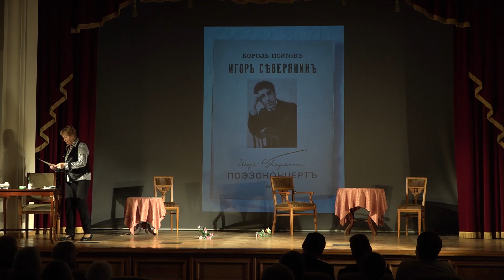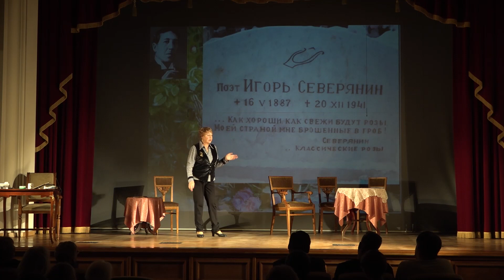Спектакль «Я - Гений Игорь Северянин»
Театр на Малой Невке при «Доме Ветеранов сцены имени М.Г. Савиной» 17 февраля 2023 года представляет Премьеру спектакля «Я – Гений Игорь Северянин».

Рассказ о жизни и творчестве блестящего русского поэта, одного из символов эпохи «Серебряного века» в отечественной литературе, Игоря Северянина, который для своих современников оставался обворожительной и странной загадкой, после продолжительного перерыва, связанного с пандемийными ограничениями, вновь будет представлен в театрально – поэтической форме на одной из старейших камерных сцен Северной Пальмиры.  Творческая группа спектакля с максимальной достоверностью подошла к изучению творчества поэта, и основываясь на документальном изучении воспоминаний его современников и друзей, создала увлекательный сценарий пьесы, вовлекающий зрителя в эпоху переживаний и любви на рубеже веков. В спектакле о поэте, о человеке, о этапах его жизни, рассказано его же поэзией, рассказано ярко, образно и интересно.

Автор идеи и режиссер – Людмила Светлова.

Роли исполняют:
поэт Игорь Северянин – В. Перемета,
Ирина Одоевцева – И. Терешенкова,
Дамы: А. Архангельская, Н. Какурина, А. Братоева, Н. Исайкина.
Журналистка – Л. Светлова.
Балетмейстер – И. Афанасьева.

Музыкальное оформление – В. Кахно